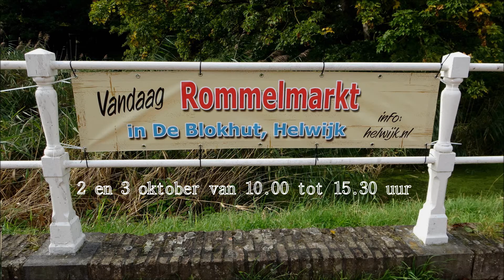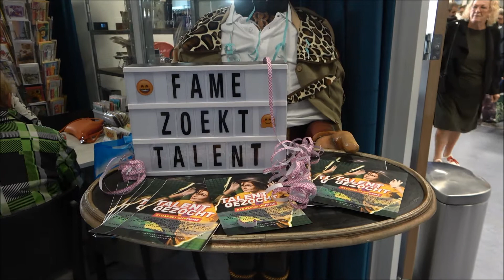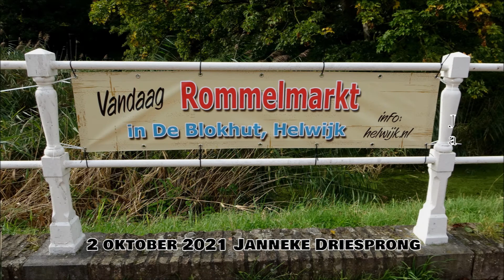2021 Rommelmarkt Helwijk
Het weekend van 2 en 3 oktober voor het eerst sinds de corona pandemie weer een rommelmarkt in de Blokhut. Vrijdag hebben de vrijwilligers alles in orde gemaakt, zaterdagochtend om 7.15 uur stond de 1ste bezoeker al te wachten. Erik en Inge Maliepaard jullie kunnen trots zijn op zoveel vrijwilligers, Chapeau!!